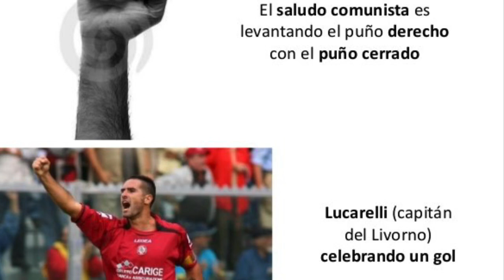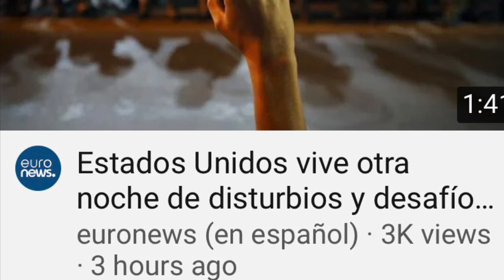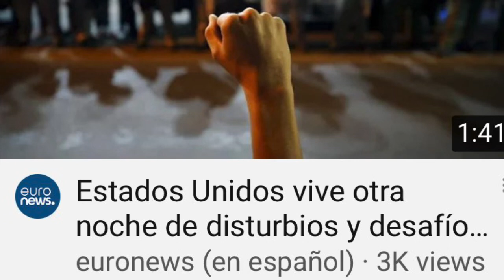El Puño 👊 Cerrado! Plan de Satanas !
Hoy vemos jóvenes y grupos rebeldes con una supuesta buena causa pero llenos de ira y odio que en su agresion suben un puño 👊 al cielo!! Que realmente significa esto ? Los que destruyen serán destruidos!! Abre tus ojos 👀